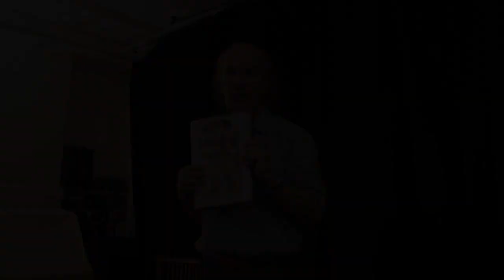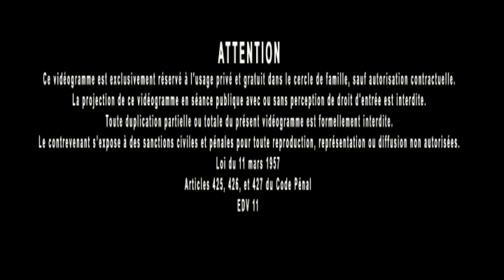Tarots etc. 21 : Le sphinx